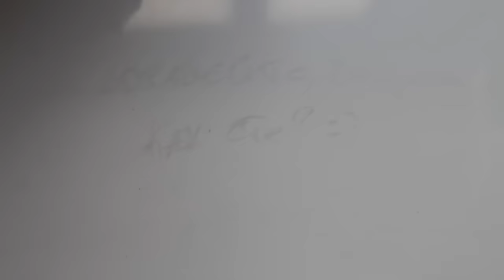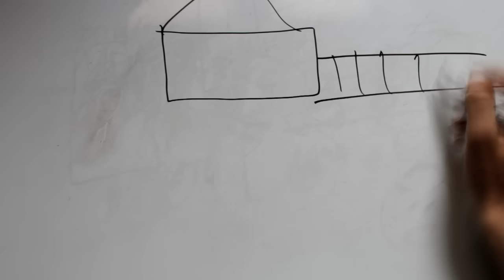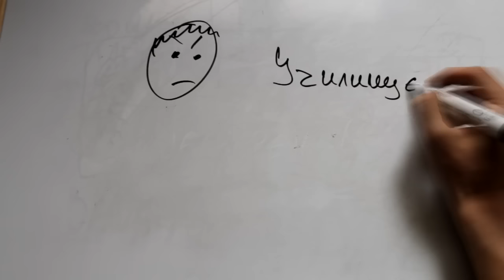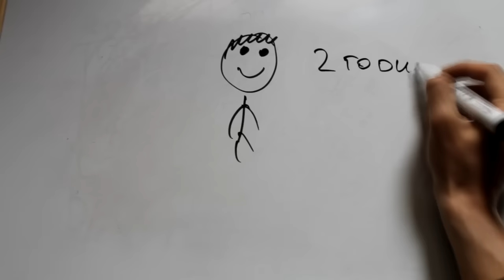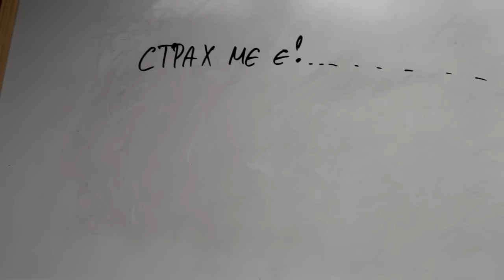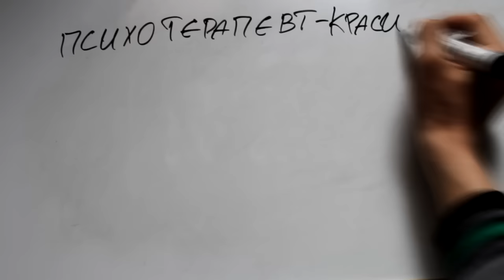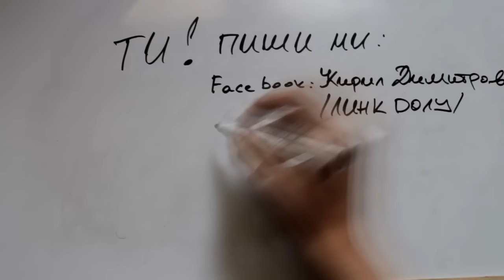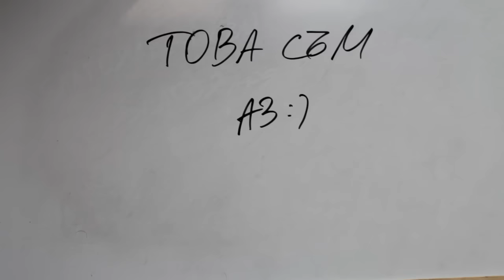ТОВА СЪМ АЗ | МОЯТ ЖИВОТ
- ПРОФИЛ ЗА ВРЪЗКА С МЕН!